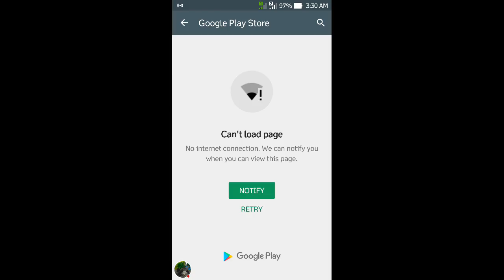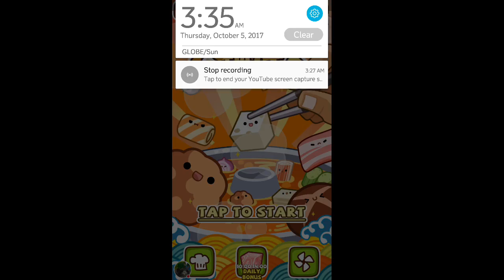Hot Pot Master Walkthrough Gameplay by VPGamingTV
If you like authentic Chinese food , cannot miss this game.

To be a Foodie , a Hot Pot fan, or mini game player , this game is made for you!

How to play:
Tap when the chopsticks pointing to the food. Then you can have a big meal.

Features:
• Simple gameplay to begin with but challenging to master it.
• More than 100 cute ingredients waiting for you!
• Beautiful graphics and cute food
• Game about Chinese food , looks so delicious.

Follow “Happy Elements Mini” to get the news of newest funny game in Facebook: